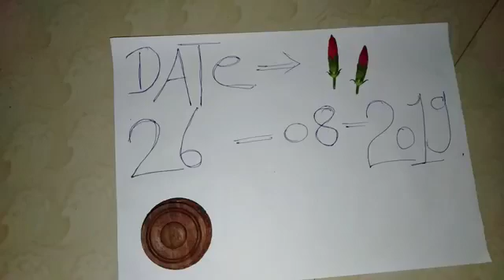Nagmani original available real